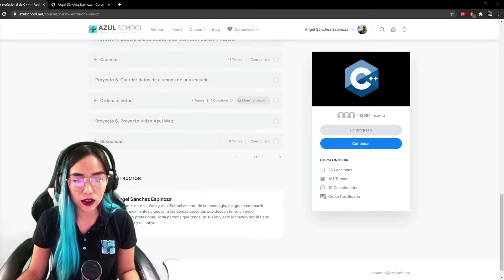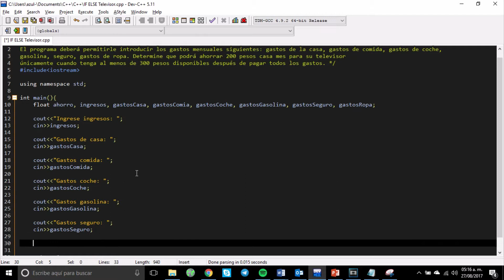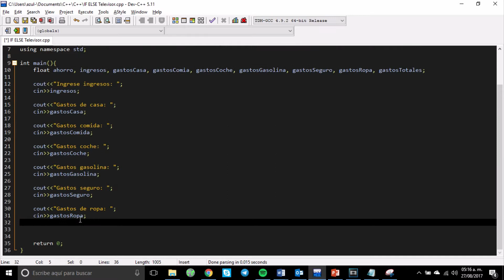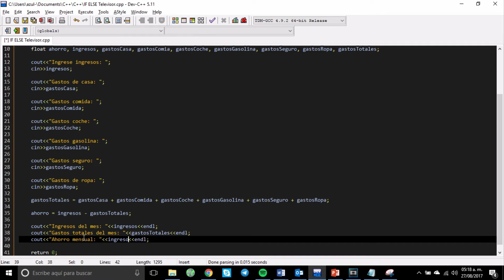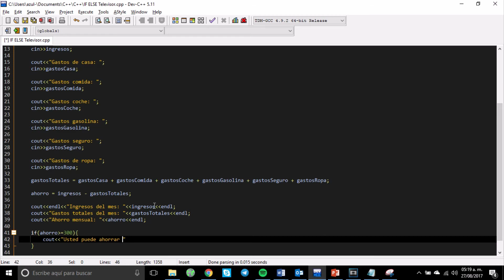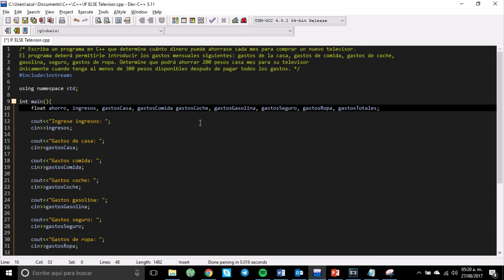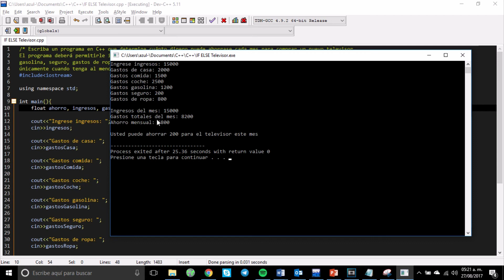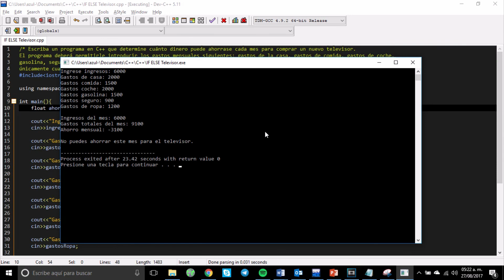#8, SENTENCIA IF ELSE, CALCULAR AHORRO MENSUAL, CURSO DE C++ GRATUITO + CERTIFICADO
Este curso también esta disponible de forma gratuita en nuestra plataforma, donde a demás puedes obtener el certificado de forma gratuita. Pasos para crear tu cuenta: